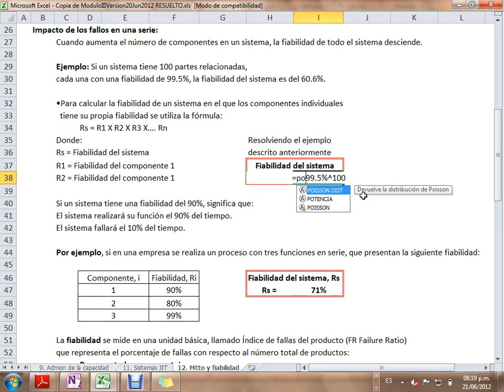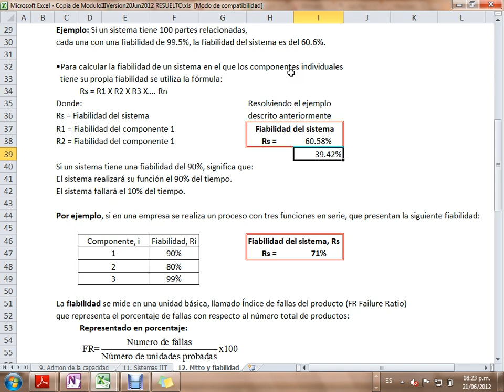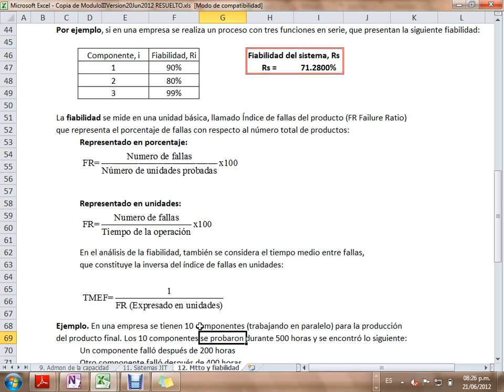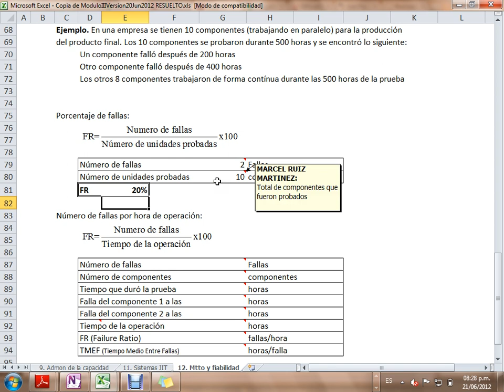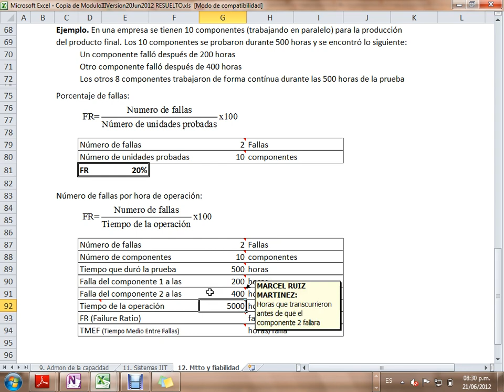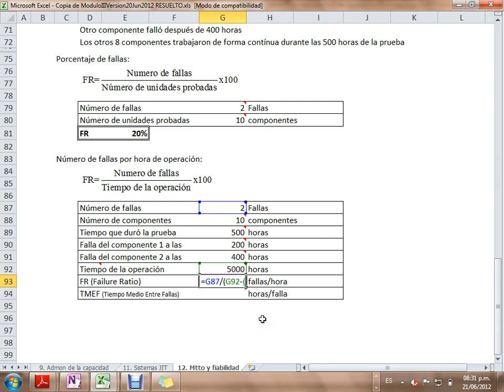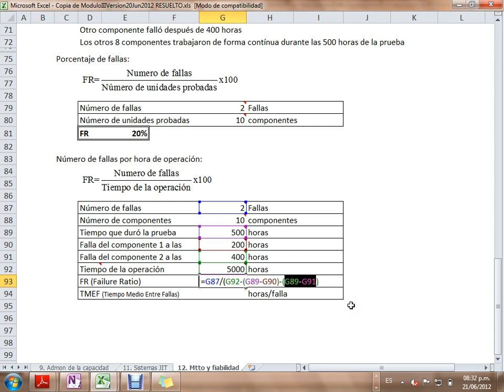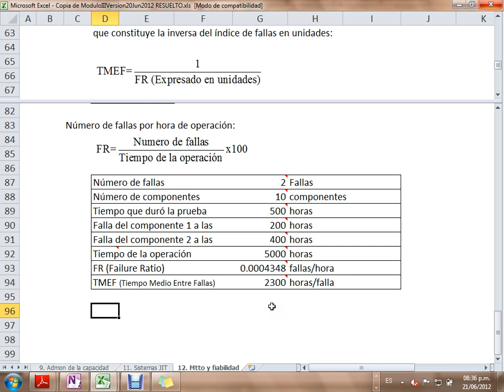Problemas de mantenimiento y fiabilidad